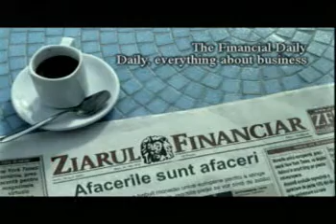Newspaper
Funny Newspaper Add